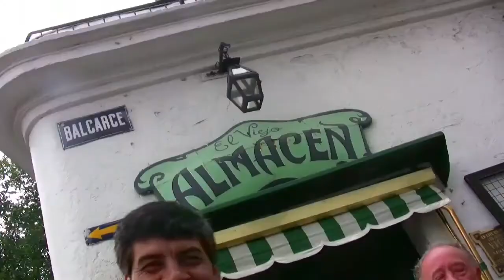02 Libertango (A. Piazzolla, arr. Emilio Solla) From the CD TRIBUTANGO (2016 Avantango Records)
Emilio Solla, piano
Raul Jaurena, bandoneon
Pablo Aslan, bass
Nick Danielson, violin

Executive Producers: Kabir Sehgal & Denny Abrams
Senior Producer: Nicolas Rodriguez-Brizuela
Producers: Kabir Sehgal, Denny Abrams, Pablo Aslan & Nicolas Rodriguez-Brizuela
All music arranged by E. Solla except track 11, arranged by P. Aslan
Recorded & Mixed by Luis Bacque at Bacque Recording Engineering, New Jersey, February 2016
Mastered by Mike Marciano at Systems Two, Brooklyn, NY, October 2016
Recording Session Photos by Hernan Valle
Other pictures by Gustavo Pereyra
Liner Notes: Kabir Sehgal
CD Design and Cover Art: Karima Cammell